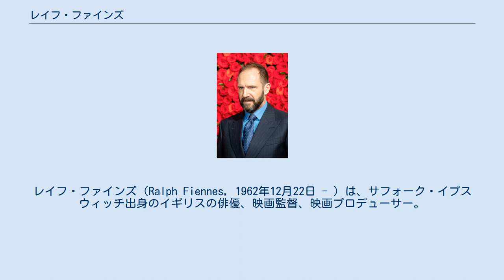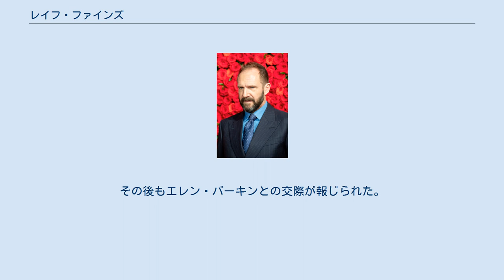レイフ・ファインズ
レイフ・ファインズ（Ralph Fiennes, 1962年12月22日 - ）は、サフォーク・イプスウィッチ出身のイギリスの俳優、映画監督、映画プロデューサー。
舞台、映画の双方で活動している。
 『ハリー・ポッター』シリーズで、最も恐ろしい闇の魔法使いであるヴォルデモートを演じている。
 サフォーク・イプスウィッチで、写真家である父のマークと著名な小説家であるジェニファー・ラッシュ夫妻の長男として誕生した。
末弟のジョセフ・ファインズは俳優、妹のマーサ・ファインズは映画監督、遠い親戚には元SAS隊員で探検家であるラナルフ・ファインズ（映画『キラー・エリート』の原作者）。
一家はカトリック教徒として教育を受けた。
1973年にアイルランドのキルケニー県に移住、その後イギリスに戻りソールズベリーに移住すると、チェルシー・カレッジ・オブ・アート・アンド・デザインへの入学前に全ての教育課程を修了した。
 ファインズは王立演劇学校で舞台俳優としてのキャリアをスタートさせ、1988年にはロイヤル・シェイクスピア・カンパニーに参加。
1995年にはブロードウェイで『ハムレット』に主演し、トニー賞を受賞した。
 ウィリアム・シェイクスピア、イワン・ツルゲーネフ、ヘンリク・イプセンらの古典的文芸作品や、クリストファー・ハンプトンやサミュエル・ベケットといった近代の作家による作品に出演している。
 1992年公開の『嵐が丘』で幼馴染に裏切られ復讐を誓うヒースクリフ役で主演する。
翌年、スティーヴン・スピルバーグ監督の『シンドラーのリスト』で、悪役であるSS将校アーモン・ゲートを演じ、英国アカデミー賞 助演男優賞を受賞、アカデミー助演男優賞にノミネートされると、1996年には『イングリッシュ・ペイシェント』でアカデミー主演男優賞にノミネートされる。
 2005年公開の『ハリー・ポッターと炎のゴブレット』で、ハリー・ポッター最大の敵で最も恐ろしい闇の魔法使いであるヴォルデモートを演じる。
その後、シリーズ最終章まで出演し、この役で最も知られるようになる。
 2011年にはウィリアム・シェイクスピアの悲劇『コリオレイナス』を現代の戦争映画風に翻案した『英雄の証明』を製作・監督・主演し、映画監督としてデビューした。
 2012年公開の『007 スカイフォール』に出演。
その後、ジュディ・デンチ演じるMの後任として、シリーズに出演していく。
 2014年公開の『グランド・ブダペスト・ホテル』では好色なホテル支配人ムッシュ・グスタヴ役で主演し、英国アカデミー賞 主演男優賞、ゴールデングローブ賞 主演男優賞 (ミュージカル・コメディ部門)にノミネートされた。
 1993年に、10年以上の交際を経てアレックス・キングストンと結婚。
しかし、1995年に『ハムレット』で共演した18歳年上のフランチェスカ・アニスとの交際が明るみに出ると1997年に離婚。
アニスとの交際も2006年2月に終焉した。
その後もエレン・バーキンとの交際が報じられた。